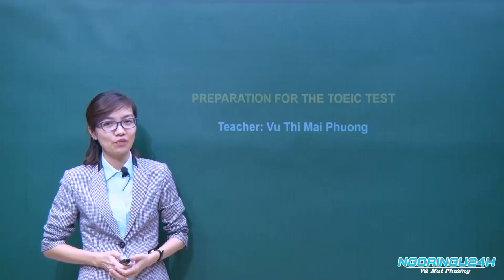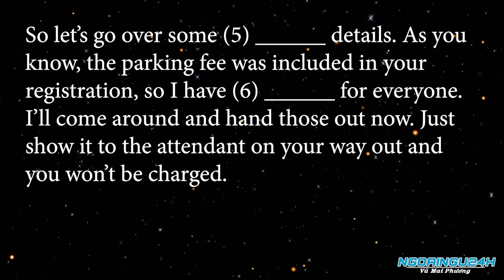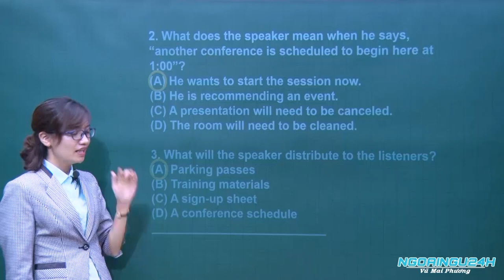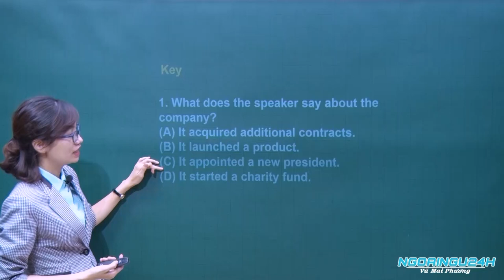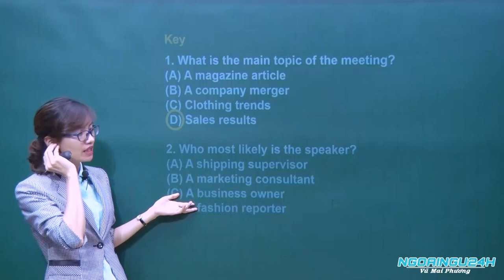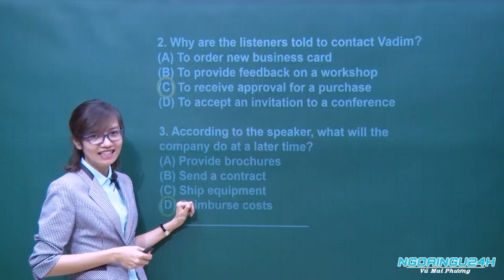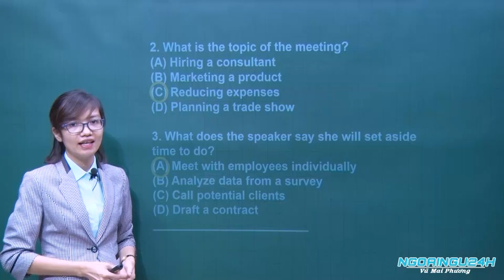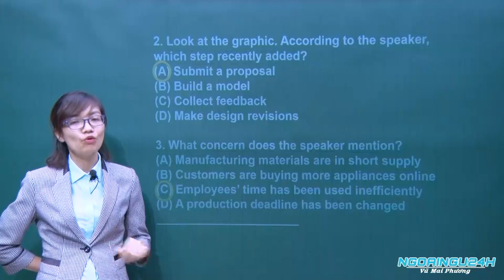TOEIC PART 4 - NEW FORMAT | CÔ MAI PHƯƠNG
NGOAINGU24H.VN | TOEIC PART 4 - NEW FORMAT | CÔ MAI PHƯƠNG
TEACHER: VŨ MAI PHUƠNG